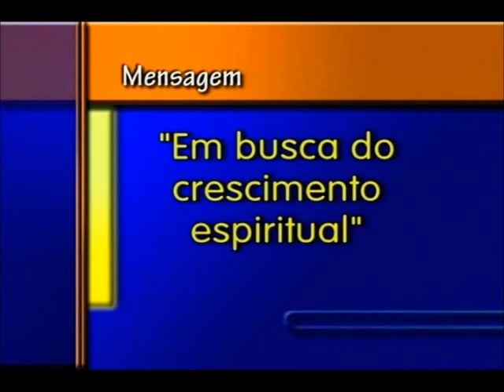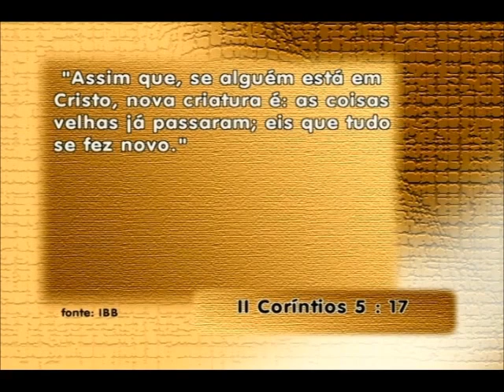Silas Malafaia - Em Busca do Crescimento Espiritual (parte 01/04)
Pregação do Pastor Silas Malafaia na Assembleia de Deus Penha (Vitória em Cristo).
Que Deus possa te abençoar, em nome de Jesus!